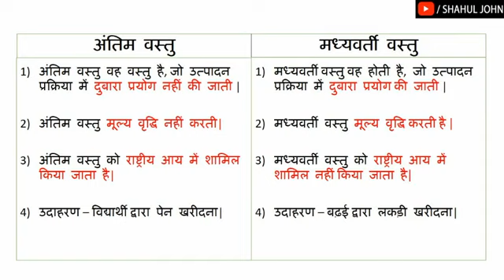साधन आय और स्थानांतरण आय || अंतिम वस्तु और मध्यवर्ती वस्तु || Macroeconomics By Shahul John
साधन आय और स्थानांतरण आय || अंतिम वस्तु और मध्यवर्ती वस्तु
JOHNACADEMY_

🔴 GET
1 Complete Syllabus
2. Notes
3 Past year paper
4. Question bank
5. practice papers
0:01 साधन आय और स्थानांतरण आय
0:47 अंतिम वस्तु और  मध्यवर्ती वस्तु

🌍DELHI UNIVERSITY
1.) B.COM/ B.A (P) ECONOMICS FINAL YEAR / 3rd YEAR ( IN ENGLISH)
2.) B.COM/ B.A (P) ECONOMICS FIRST YEAR / 1st YEAR ( IN ENGLISH )
3.)  B.COM/ B.A (P) ECONOMICS FIRST YEAR / 1st YEAR ( IN HINDI )

1.) NIOS ECONOMICS CLASS 12TH CODE 318 ( IN HINDI )
2.) NIOS POLITICAL SCIENCE CLASS 12TH CODE 317 ( IN HINDI)
3.) NIOS POLITICAL SCIENCE CLASS 12TH CODE 317 ( IN ENGLISH)
4.) NIOS BUSINESS STUDIES CLASS 12TH CODE 319 ( IN HINDI)
5.) NIOS SOCIOLOGY CLASS 12TH CODE 331 ( IN ENGLISH)

👉BOOK 1
CHAPTER - 1

👉BOOK 2
CHAPTER - 1
CHAPTER - 8
shorturl.at/akr07
CHAPTER -9
shorturl.at/kKN19

SINCE - 2009